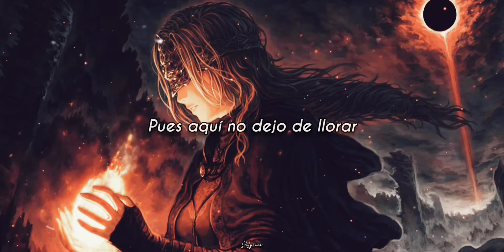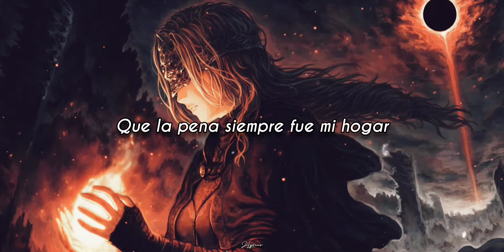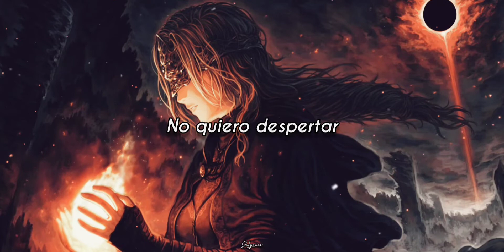Mägo de Oz - El Libro de las Sombras // Letra